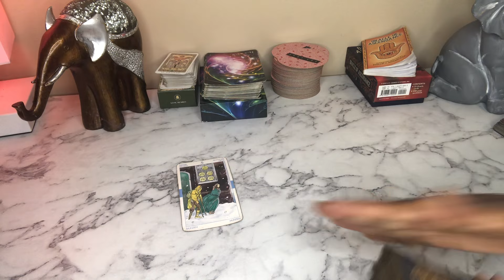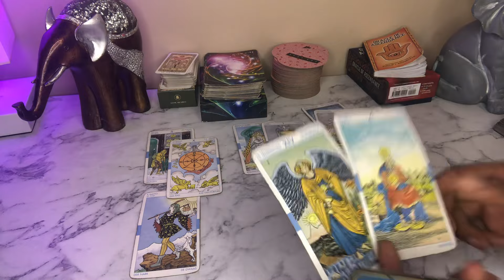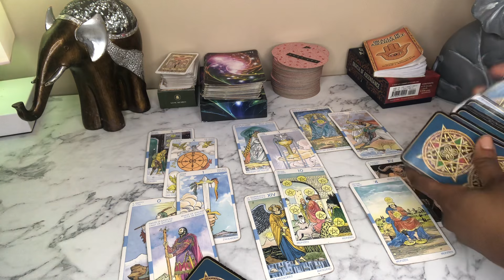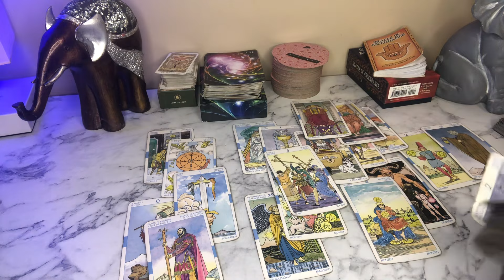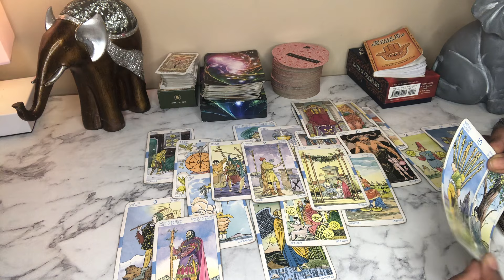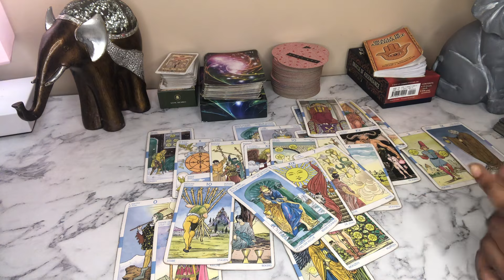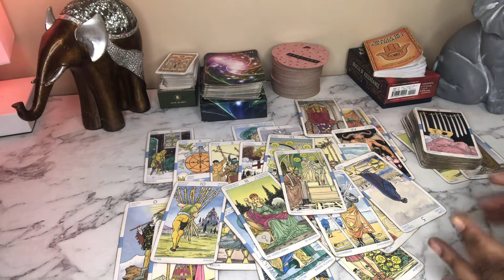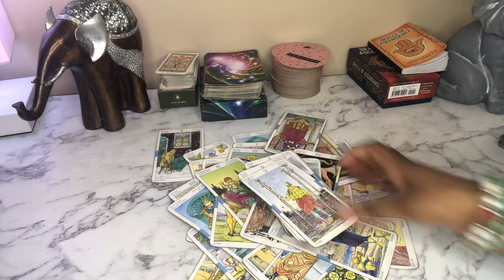Sagittarius ♐️A Karmic Family Is The Reason Why Two Ppl Cant Move Fwd!!